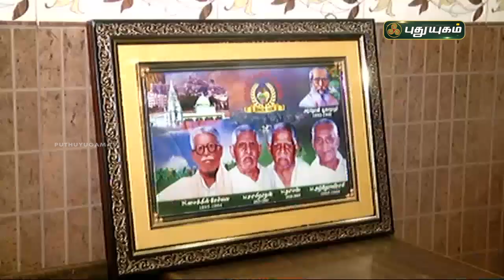திருச்சியின் அடையாளமாக விளங்கும் ஐஸ்கிரீம் கடை | Ice Cream | செய்தித் துளிகள் | PuthuyugamTV